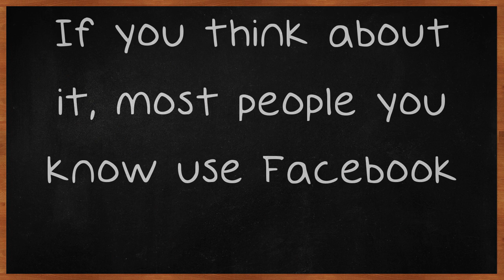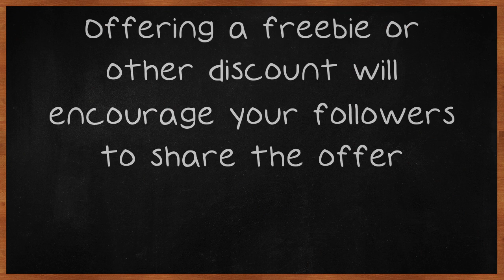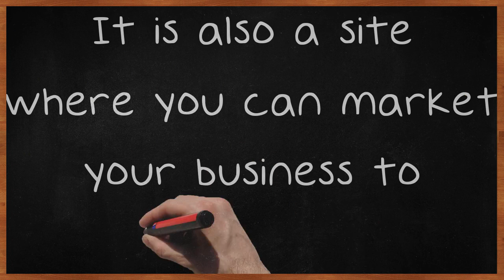Getting Into The Swing Of Facebook Marketing.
Getting Into The Swing Of Facebook Marketing. If you think about it, most people you know use Facebook. In fact, millions of other people in dozens of other countries use Facebook as well. Doesn't that sound like a great place to market your business? Facebook offers a number of marketing solutions so that you can profit; here are some tips to help you.